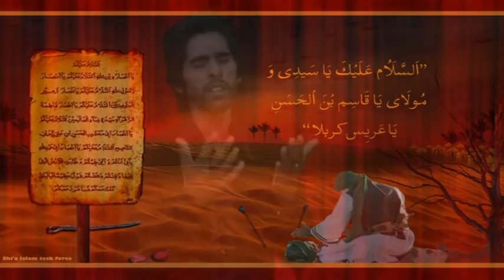Safer e Bibi Zainab a.s | new noha 2021 | Asif Ali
? (Official Video) Akram Faridi & Sajjad Faridi | Latest Punjabi |2022

◾️ 𝗦𝗼𝗻𝗴:
◾️ 𝗦𝗶𝗻𝗴𝗲𝗿: Akram Faridi & Sajjad Faridi
◾️ 𝗣𝗼𝘀𝘁:  Asif Afzal
◾️ Producer: Waqas Akram Faridi
◾️ 𝗣𝗿𝗼𝗱𝘂𝗰𝗲𝗱 & 𝗣𝗿𝗲𝘀𝗲𝗻𝘁𝗲𝗱 𝗕𝘆: Faridi Music  ®

🌐 𝗖𝗼𝗻𝗻𝗲𝗰𝘁 𝘄𝗶𝘁𝗵 : Sajjad_Akram_Faridi

© Copyright Information:
• All Rights of , logo, audio & video are reserved by Faridi Music Safer e Bibi Zainab a.s | new noha 2021 |  Asif Ali| Bibi Zainab Noha

noha 2021
nohay 2021
manqabat 2021
majlish
sham karbala
iran iraq ali mola
qasida 2021
akram faridi
akram fareedi
gazi abbas alamdar
khutba bibi zainab
imam hussain
janam haider e qarar
new nohay 2021
new kalaam
imam hassan
safar e bibi zainab
matam dari matam he matam